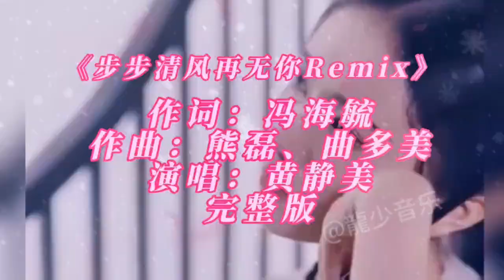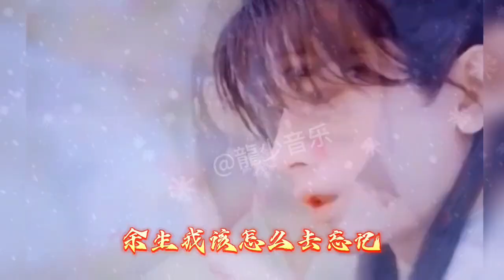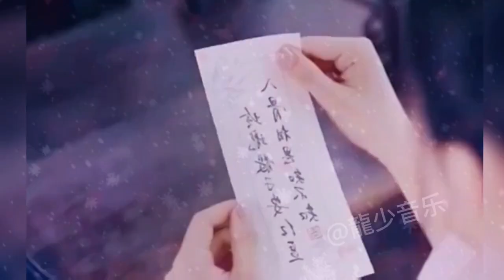Từng Bước Không Có Anh 步步清风再无你 (DJEVA版) - Hoàng Tịnh Mỹ 黄静美 New DJ 2023